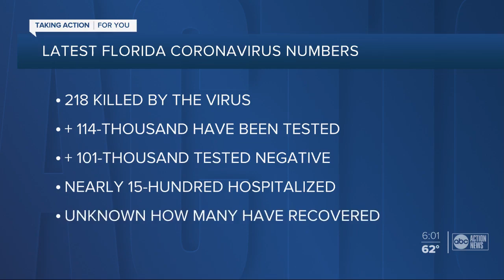Florida mom says son's Zoom classroom conference interrupted by strangers, pornography video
So many of us are using Zoom to talk with co-workers and teachers and even bring you the news.